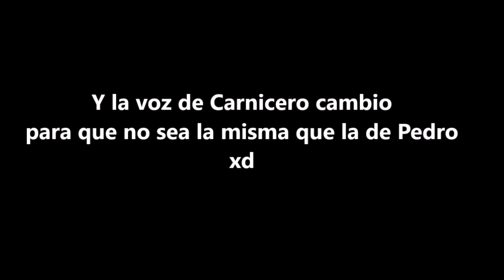Ark: Las aventuras de Pedro Mandarina en México | Episodio 5. "Vamos al pantano" (Termina mal)